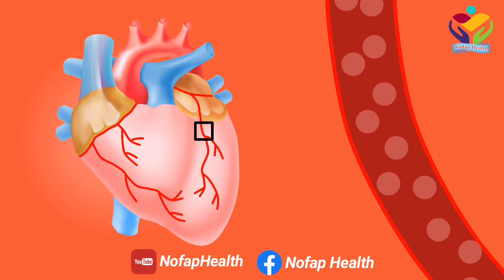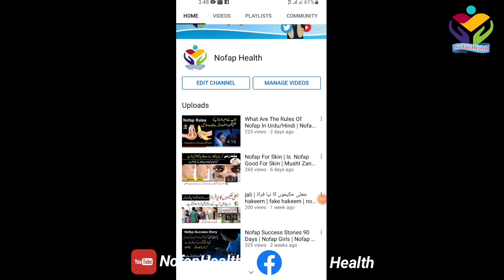Erectile Dysfunction In Urdu/Hindi | Mardana Kamzori ki 5 Wajuhat | namardi ki wajuhat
Nowadays, every man is worried about the cause of Erectile Dysfunction And without thinking erectile dysfunction treatment begins  Know that before treatment  What are the causes of erectile dysfunction?
IN URDU:
is video main main ne Mardana Kamzori ki 5 Wajuhat k bare main batya hai agar ap namardi ki wajuhat janna chahte hen ya phir mardana kamzori ka ilaj karna chate hen to ye video ap k liye hai.

1- What Are the Causes Of Erectile Dysfunction
 2-  What To Do For Erectile Dysfunction
3-  Erectile Dysfunction Symptoms in Urdu /Hindi
4- Mardana Kamzori ki Alamat
5-  Mardana Kamzori ki Wajah
6-  Namardi ki Waja
7-  Desi Health Tips

Are you addicted to pornography and masturbation? IN SHA ALLAH We will help you for free